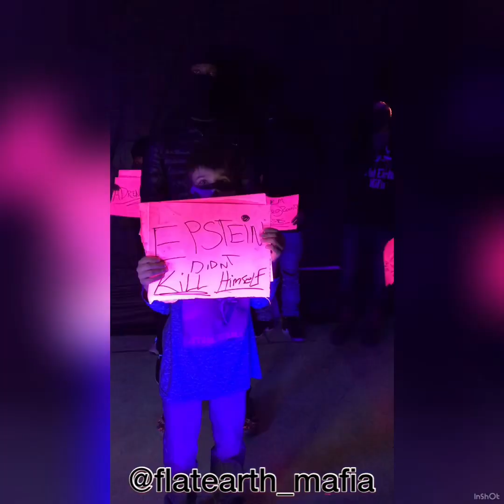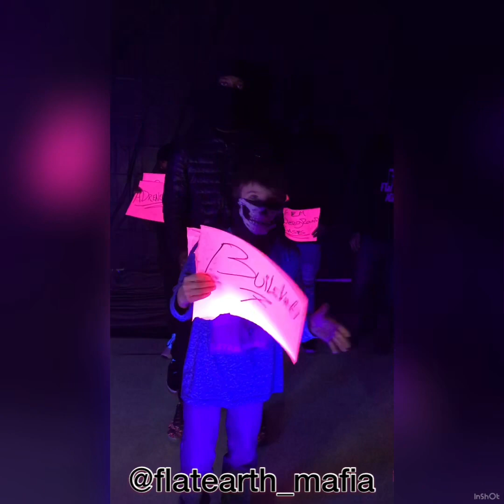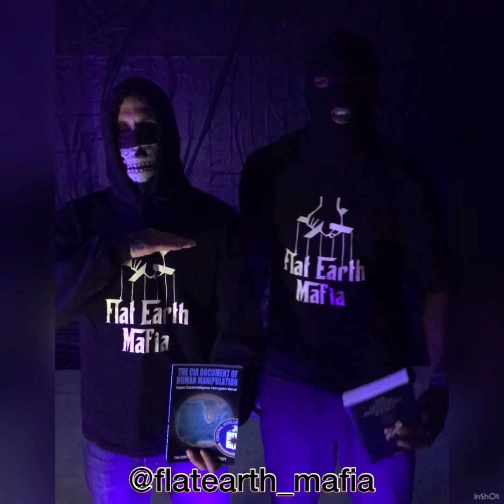Spank’em with van Allen’s belt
Flat earth mafia strikes again.